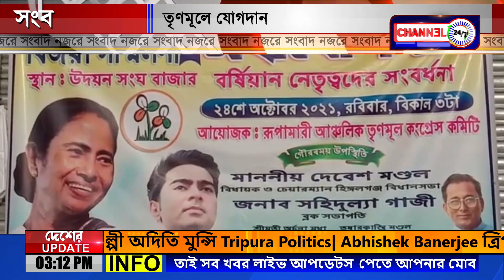SEGMENT@SONGBAD NOZORE 25_OCT_2021